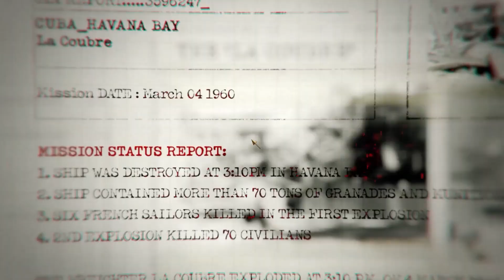Call of Duty: Black Ops - Walkthrough - The Bay of Pigs - Cuba 1961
Call of Duty: Black Ops is a 2010 first-person shooter game developed by Treyarch and published by Activision. It was released worldwide in November 2010 for Microsoft Windows, the PlayStation 3, Wii, and Xbox 360, with a separate version for Nintendo DS developed by n-Space.

Initial release date: November 9, 2010
Developers: Treyarch, Raven Software, Aspyr, n-Space
Awards: VGX Award for Best Shooter · More
Nominations: British Academy Games Award for Multiplayer · More
Composer: Sean Murray
Genre: First-person shooter
Designer: Joe Chiang